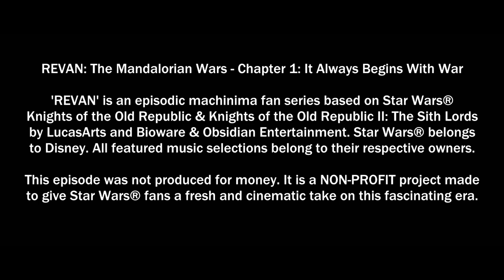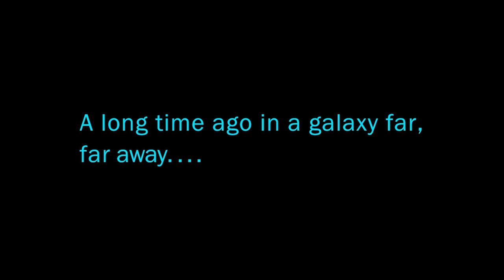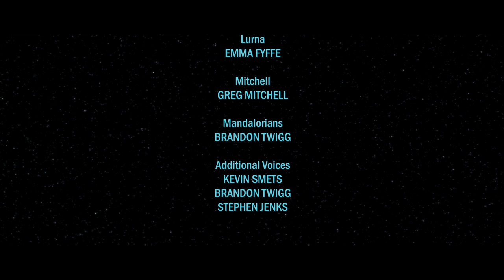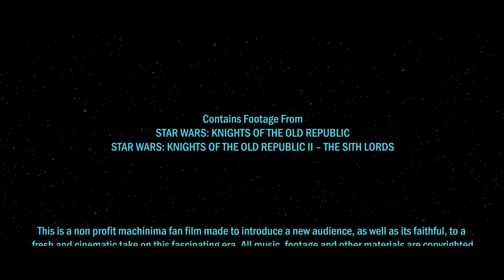Revan: The Mandalorian Wars - Chapter One: It Always Begins With War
As debuted on the KOTOR Trilogy channel, it's finally here...

STAR WARS : REVAN: THE MANDALORIAN WARS - following the Jedi -- Revan, Malak, and Meetra -- as they get drawn into the galactic conflict known as the... MANDALORIAN WARS!

Chapter One –

The Mandalorian Wars have been raging throughout the galaxy. When the tide of battle crashes against the planet Onderon, a squadron of Republic troops, on the brink of defeat, will see with their own eyes the might of the legendary Jedi they call “Revan”.

Kaydon Sentry Studios, the production company behind the popular series of KOTOR machinima movies, is teaming with Yceman Productions to create a brand new trilogy of seasons based on the popular Star Wars Knights of the Old Republic property. The new trilogy will take place before the aforementioned movies, showing the rise and fall of the great Jedi Revan - the protagonist in the first game. It will show the often-mentioned Mandalorian Wars, the alliance of Revan and Malak before they were enemies, the KOTOR 2 protagonist Meetra Surik in the height of her powers, as well as show the fall of these heroes and the Jedi Civil War. A whole new cast of characters will be featured, as well as a plethora of returning heroes and villains from the first 7 movies.

Thanks to Greg Mitchell for the fantastic writing and story, and of course to Jenks and Kevin for helping to create this BRAND NEW world of REVAN - could NOT do this without you!

Voice Cast:

Revan - Kevin Smets

Malak - Daniel Hodge

Meetra - Mrs. Yce

Lurna - Emma Fyffe

Mitchell - Greg Mitchell

Mandalorians - Brandon Twigg

Our KOTOR movies and shows are **not** made for money, they are NON PROFIT projects. They were made to introduce a new audience, as well as its faithful, to a fresh and cinematic take on this fascinating era.